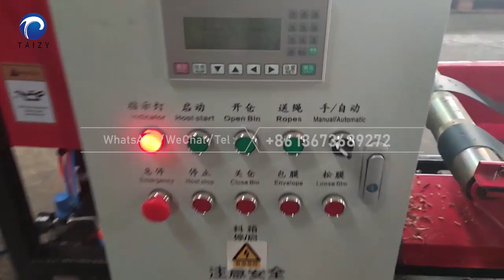Excellent Mini Silage Baler for Indonesia! Corn Silage Bales Making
00:00 mini silage baler for Indonesia overview
00:45 testing corn silage baler working performance
1:11 package and delivery silage making machine for Indonesia

Welcome to this comprehensive video showcasing the small scale silage bales making machine! Designed for customers in Indonesia, this mini silage baler stands out for its high performance and ease of operation. In the video, we will show you the following highlights:

Full view of the machine: Get a detailed look at the silage baler and wrapper's compact design and superior craftsmanship, and see how it achieves powerful baling and wrapping functions in a limited space.

Demonstration of test run: See the corn silage baler machine in action and witness how quickly and accurately it bales and wraps silage to ensure the quality and shelf life of the feed.

Safe packaging and transport: We take the safe transport of every machine seriously, and this section shows how we use specialized materials and methods to protect our small grass animal feed balers and wrappers from damage during long-distance transport.

This video has been carefully crafted for agricultural practitioners in Indonesia and is designed to give you a deeper understanding of the performance and benefits of our small baling and wrapping machines.

Whether you are a small farmer or a large agribusiness, this machine will meet your silage making needs. Enjoy and share your feedback, we look forward to working with you to improve agricultural productivity in Indonesia!